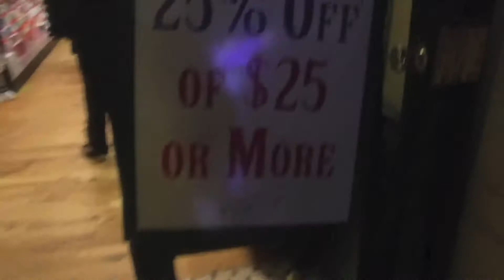PENTATONIX AT MOHEGAN SUN CASINO